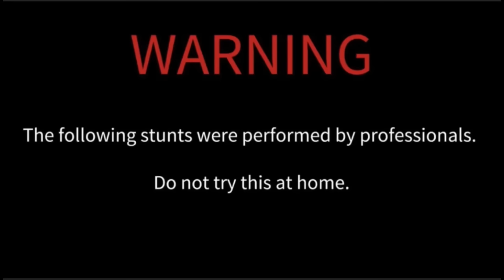RIDING TO SCHOOL On The LAST DAY!!!!! WHEELIES!!!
Thought we would pull a little prank and bring the bikes to school on the last day!

Scotty’s bike- 2019 KX250

Mikey’s bike- 2022 YZ250F

Trey’s bike- 2020 YZ250F

Joey’s bike-2020 CRF250R